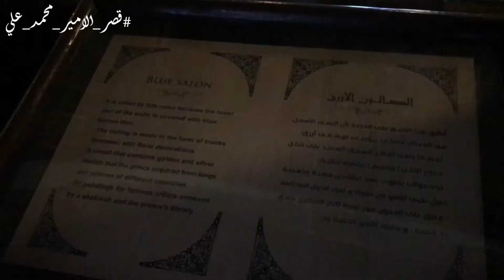الخديوي المنبوذ "قصر الامير محمد علي " | VOLG4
الامير محمد علي توفيق ابن الخديوي توفيق ابن محمد علي باشا رحلةداخل القصر الملكي بتاعه والمتحف بتاعه الخاص والاثار